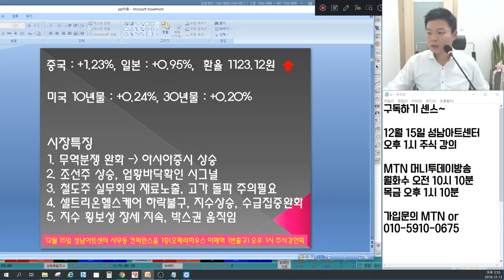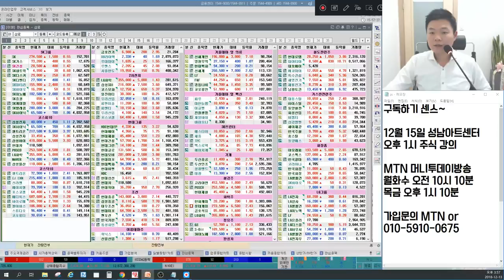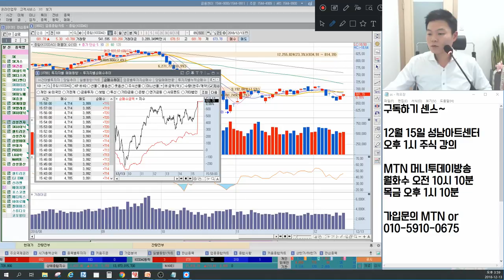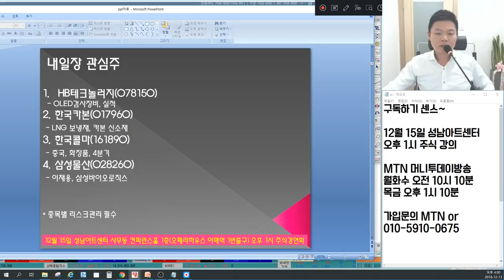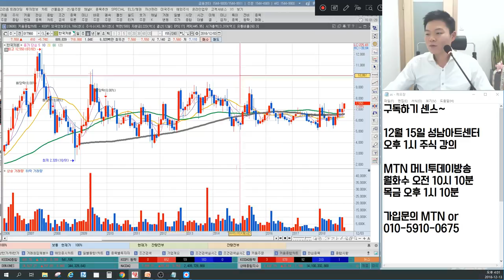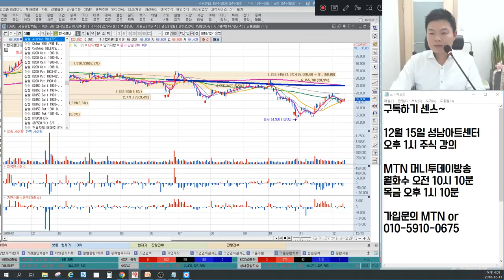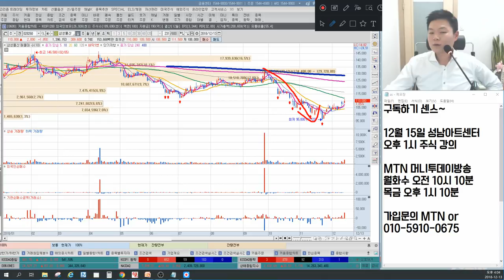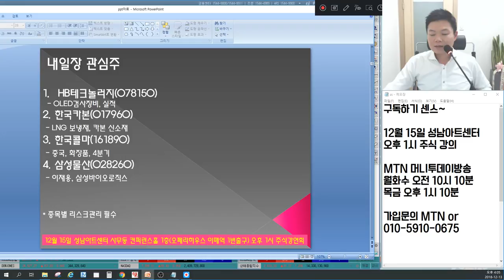철도주 호재 재료노출? 조선주 이대로 반등가능할까? 꼭 봐야할 마감시황&종목추천(한국카본, 현대중공업, 셀트리온헬스케어, 에코마이스터, 현대로템, 삼성물산, HB테크놀러지 포함)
12월 13일 장마감후 꼭 알아야할 주식 마감시황과 내일장 관심주 5선 지금 확인하세요~

1. 철도주 호재 발생, 어떻게 해석해야 될까?
2. 셀트리온헬스케어 하락불구 지수상승, 의미는?
3. 미국이 올라야 글로벌 증시가 오른다. 의존도 높은 현재상황
4. 무난한 옵션만기, 내일 돌파할까?
5. 조선주 바닥확인? 추가상승 가능하나?
6. 내일장관심주 5선 공개(한국카본, 삼성물산, HB테크놀러지 포함 5가지 종목공개